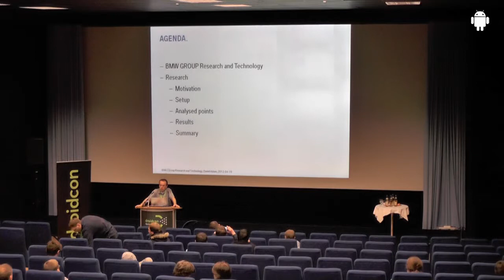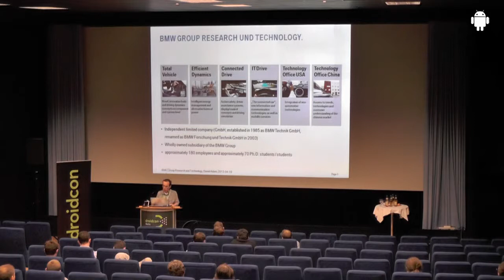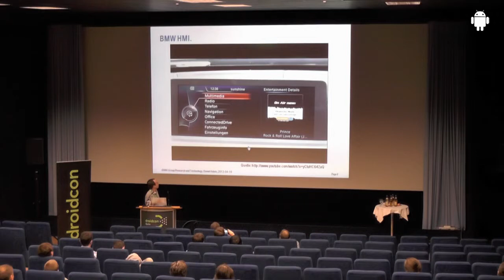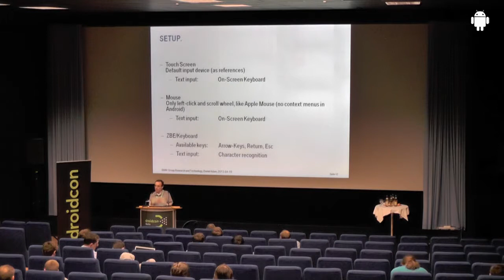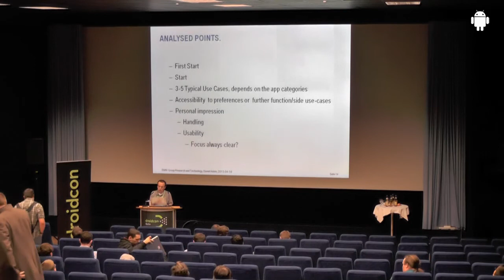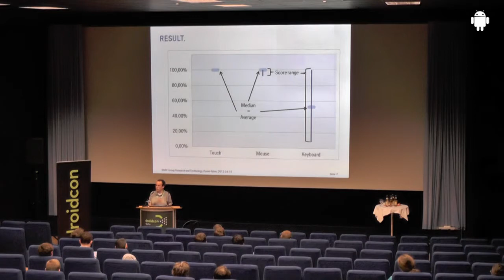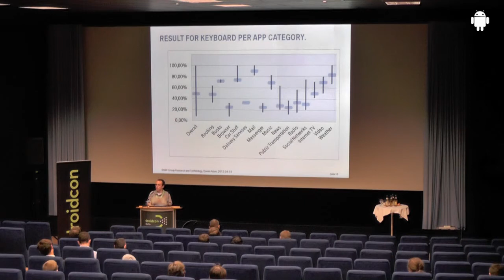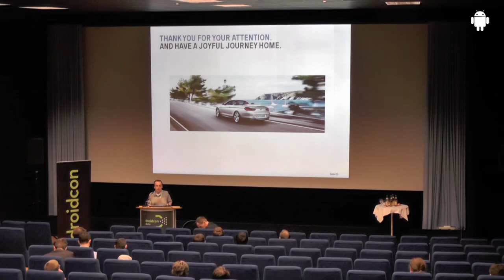droidcon 2013: Standard Android Apps im Fahrzeug; Daniel Adam, BMW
Standard Android Apps im Fahrzeug; Daniel Adam, BMW

Der Grundgedanke hinter Android war ein Betriebssystem für intelligentere mobile Geräte zu schaffen. Neben den heute weit verbreiteten Smartphones und Tablets gibt es vereinzelt eine Vielzahl von unterschiedlichen Geraetetypen beziehungsweise Anwendungstypen, bei denen Android eingesetzt wird oder der Einsatz angedacht ist. Dazu zählen unter anderem Kameras, TV Set-Top Boxen oder Netbooks. Aber auch für den Einsatz auf der Head-Unit im Fahrzeug gibt es Ansätze. Einmal als Nachrüstung-Lösung oder als Ausstattung ab Werk im Einzelfall. Aber vor allem in der Automobilbranche ab Werk müssen sehr viele Dinge betrachtet werden. Nicht nur die rechtlichen Punkte, sondern auch die Benutzbarkeit und der entstehende Aufwand bei notwendigen Änderungen. In dem durchgeführten Versuch wurde getestet, in wie weit sich einige der am häufigsten verbreiteten Apps (Facebook, Twitter etc.) oder Funktionen - wie Notizen, EMail, SMS, und Webbrowser - ohne Modifikationen oder Erweiterungen unter der Verwendung von vorhandenen Standardschnittstellen und -protokollen mit Hilfe des von BMW entwickelten und eingesetzten zentralen Drehdrücksteller (iDrive-Controller) bedienen lassen. Dabei wurden keine Modifikationen an Android durchgeführt.